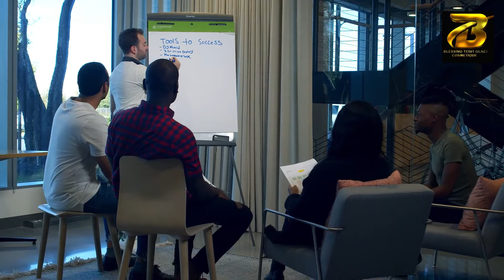EXTRAIT DE CONFÉRENCE SUR COMMENT TROUVER LE FINANCEMENT, ANIMÉE PAR LE COACH BOUSSIM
Noublie pas de laisser ton avis dans les commentaires.